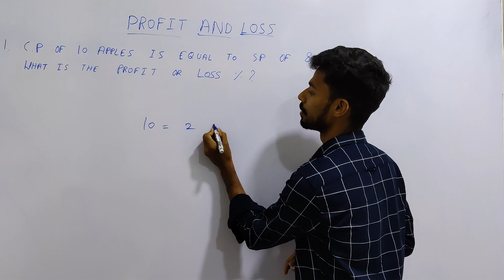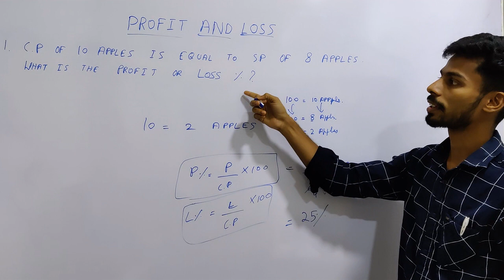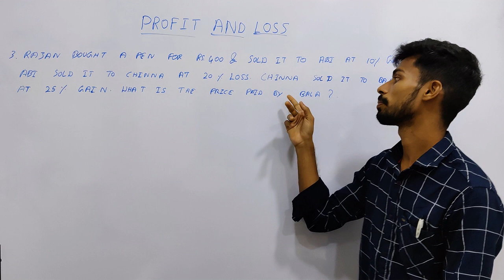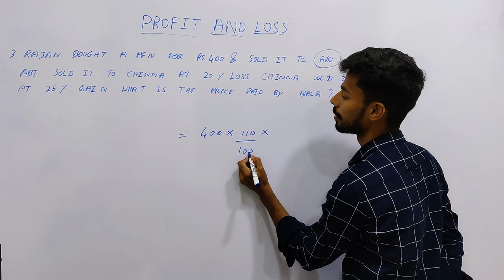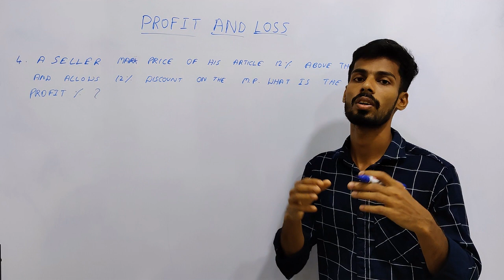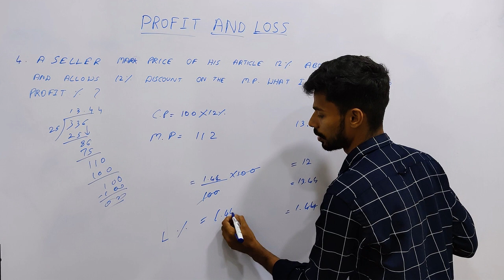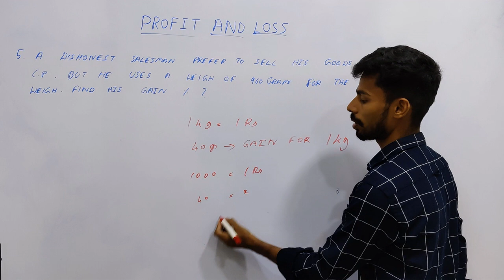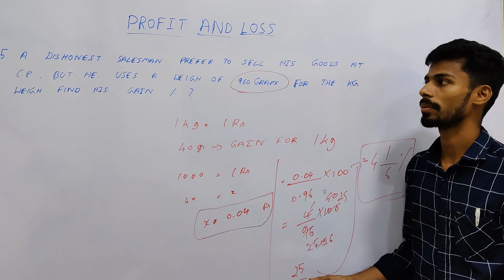தமிழில் - Quantitative Aptitude(அளவு திறன்) - PROFIT & LOSS - Part2 - Payilagam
Quantitative Aptitude is the most important requisite for clearing any competitive exam.There are more than 10 topics in Quantitative Aptitude which we can study one by one.the questions range from purely numeric calculations to problems of arithmetic reasoning, graph and table reading, percentage analysis, categorization and quantitative analysis.In this video we will practice  the PROFIT & LOSS